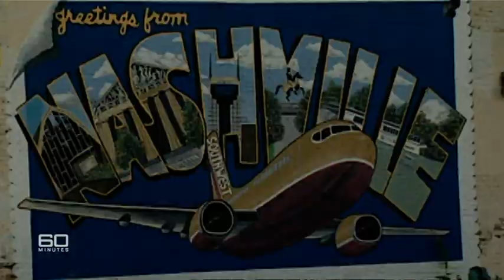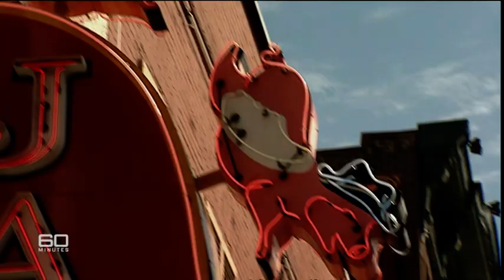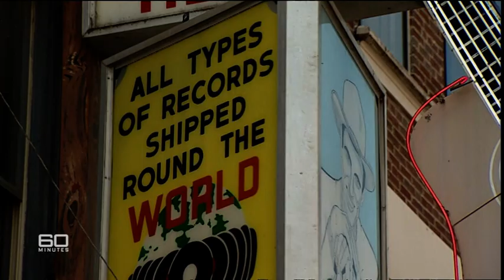How Keith Urban overcame his personal demons in Nashville | 60 Minutes Australia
Full Episodes | Urban Cowboy (2002)

Success stories don't come much better than this.  A boy from the Australian bush saves a few bob, packs his guitar, and sets out for Nashville hoping to crack America's massive country music market.  For a decade he meets nothing but rejection and person demons, but he never gives up.  Then, flat broke and out of luck, he's discovered and becomes the hottest country singer in all America.  Sounds far fetched?  Not if you're Keith Urban!